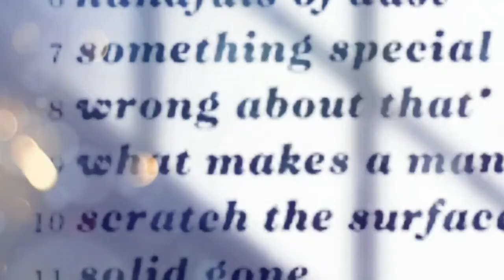Hipsway - 'Scratch the Surface'